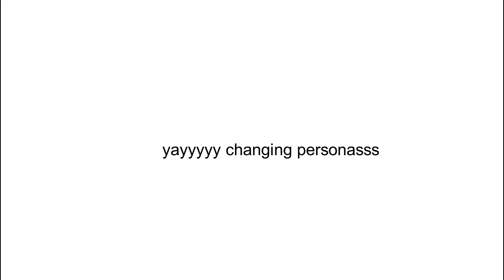when u change as a new persona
yayyy